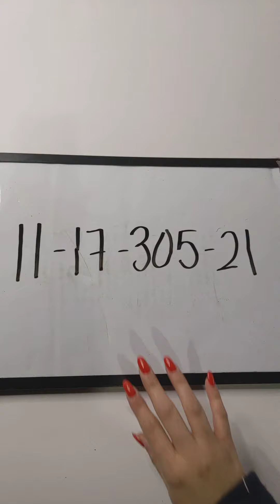Brand Bags 1117305-21 30 pcs 48 lbs Wholesale at Tiedemann Globe